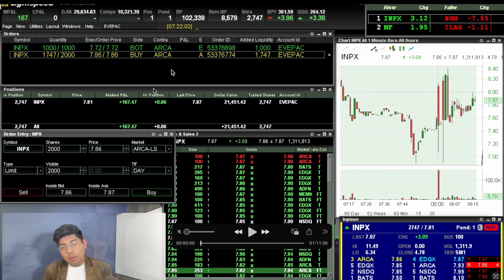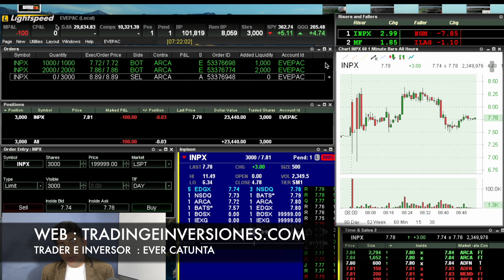Trading de acciones + 1496 dólares cuenta real Compra y venta de 3000 acciones en la bolsa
CURSOS de trading e inversiones
inversiones en acciones americanas day trading de accions scalping de acciones shorts tardingde futuros opciones sobre acciones NYSE NASDAQ CME CBOE CBOT
nuestra web para los cursos

Trading e inversiones  // Ever Catunta // Day Trade the stocks // scalping the stocks
bróker de acciones para hacer Day trading short scalping de acciones reales no cfds

las operaciones tienen un riesgo elevado tengo mas de 7 años de experiencia por favor evita copiar lo qu hago existe un analisis extenso detrás de fondo explicado en los cursos de la web

trading inversiones
tips
que debes saber antes de hacer trading
aprender trading
day trading academy español
forex
como aprender el trading desde cero
trader